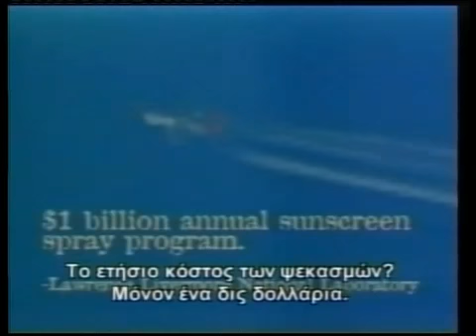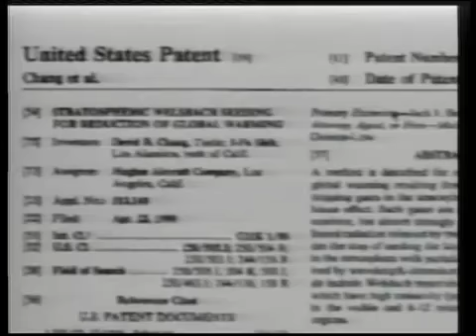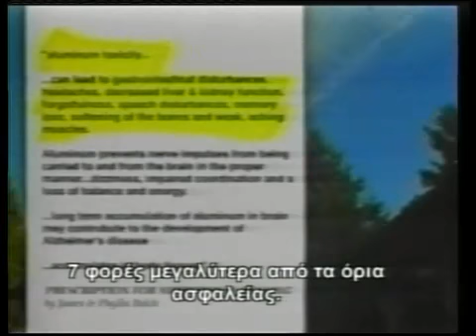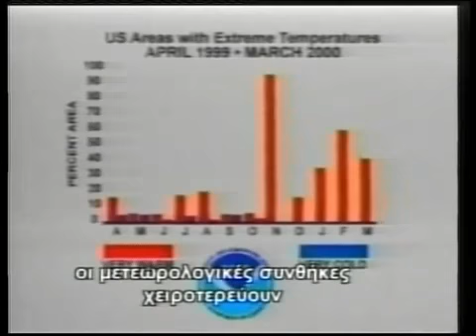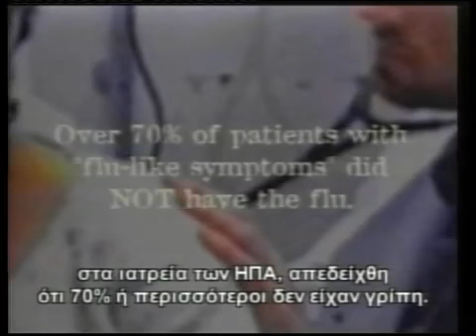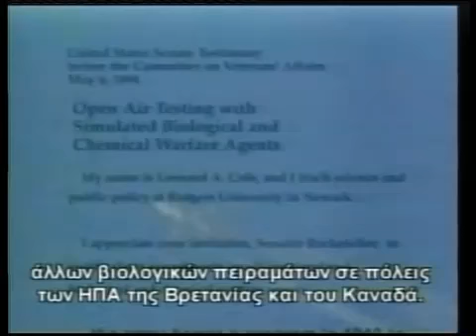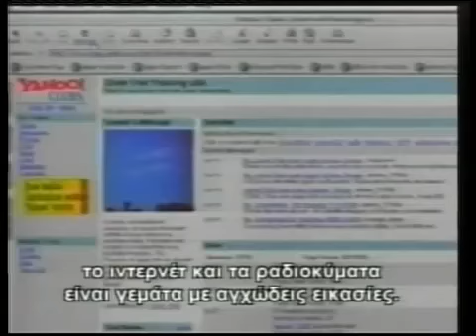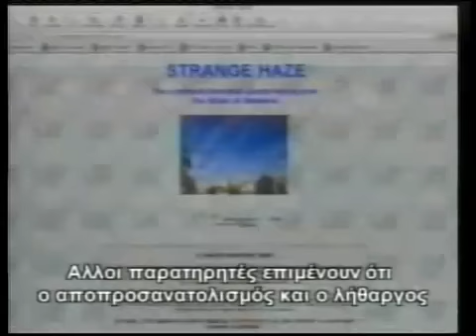Αεναον 18-02-11 Α' Μερος-00